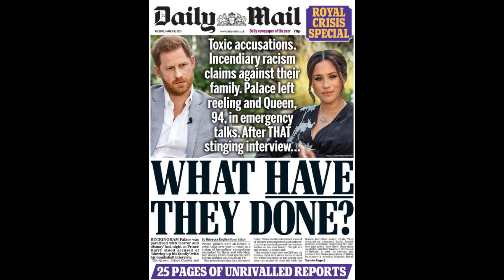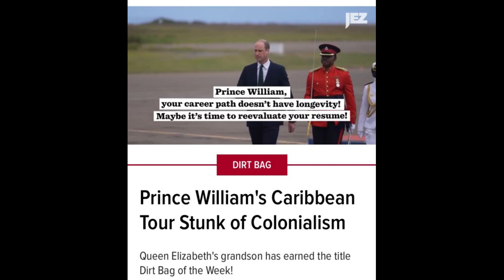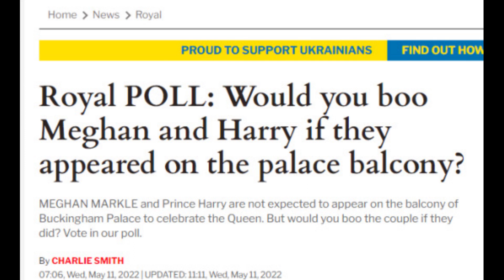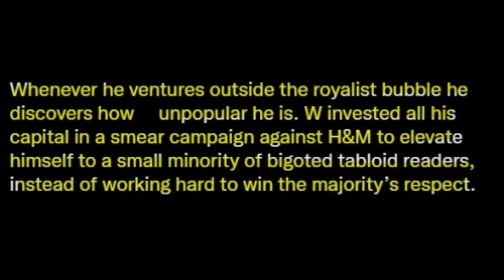Prince William Booed in FA Cup Finals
Prince William was booed by Wembley crowd in FA Cup Finals.